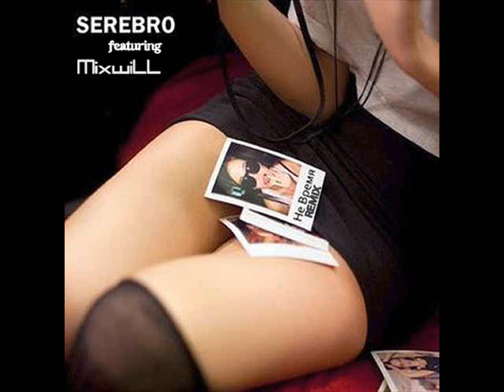Serebro - Ne Vremya (MixwiLL Remix)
DJ's websites:
The official video edit for this remix is blocked on Youtube, but can be seen on Dailymotion here: